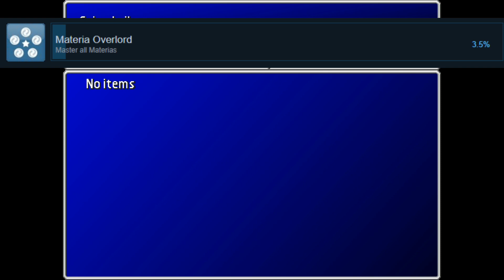5 JOGOS & 5 CONQUISTA parte 2